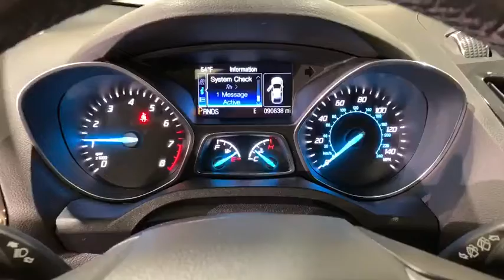2014 Ford Escape Titanium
Reviews:
  * Get-noticed styling, great fuel economy and a powerful technology package are three good reasons you might find the Ford Escape is just what you want in a small crossover. Source: KBB.com
  * Good performance and fuel efficiency; many high-tech features; agile handling; high-quality cabin; comfortable seating. Source: Edmunds

  * The second year into it's gorgeous new look, the 2014 Escape is a Compact SUV that is an absolute head turner. A major departure from its previous generation, this Escape is refreshingly modern with sporty attitude. Further, the interior of the escape showcases impressive design, and high quality materials. It is one of the leaders in its segment for gas mileage, styling, and great technology as well. There are three trims available for the 2014 Escape: S, SE, and Titanium. Standard on all 3 models, is a generous assortment of standard features. You get a 6-Speed SelectShift Automatic, Power Windows and Door Locks, a Storage Bin under the floor, Touch Controls on the Steering Wheel, and Flat Fold Rear Seats. Plus, it comes with a 6 Speaker, AM FM Radio with CD, MP3 and Auxiliary Input, and a Communication and Entertainment System. The Base S Trim comes with a 2.5-Liter, 4-Cylinder Engine with 168 Horsepower that gets an EPA estimated 22 MPG in the City and 31 MPG on the Highway. Plus the base also comes standard with the MyKey system for parents of younger drivers. The SE and Titanium come standard with a 1.6-Liter EcoBoost engine, with an optional 2.0-Liter EcoBoost I-4 engine available instead. Bought as a two-wheel drive, the 1.6-Liter gets an EPA Esti